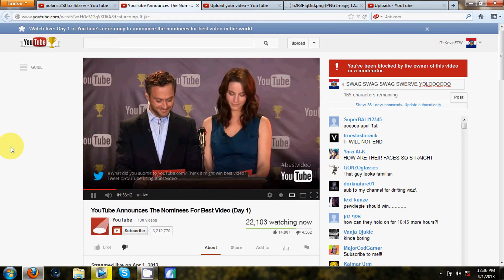YouTube ceremony announcers talks about boobs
Well as I was watching YouTube's ceremony to announce the nominees for best video in the world I recorded this one :) Please like!